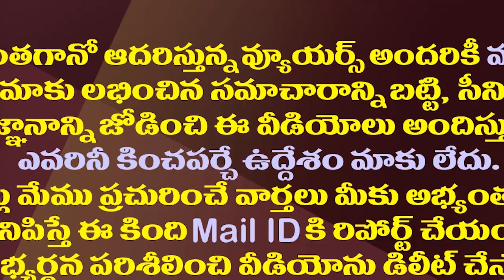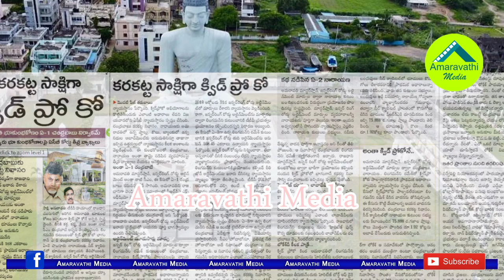చంద్రబాబు పూర్తిగా ఇరుక్కున్నట్లేనా?| ACB Court Believes Chandrababu's Quid Pro Quo In Amaravathi